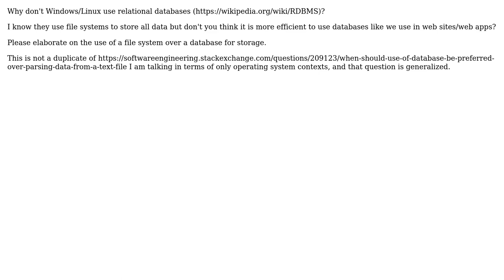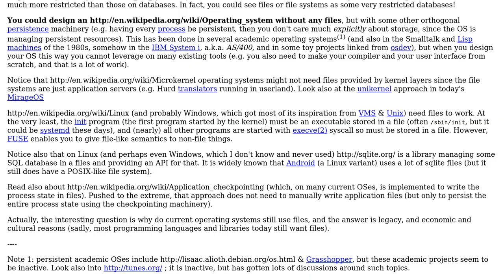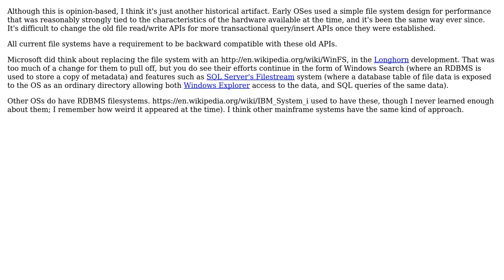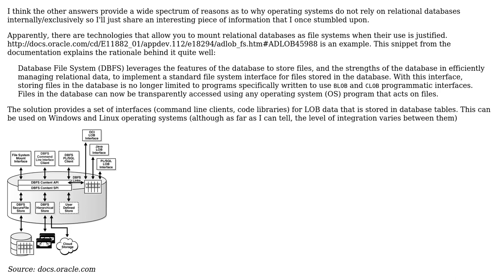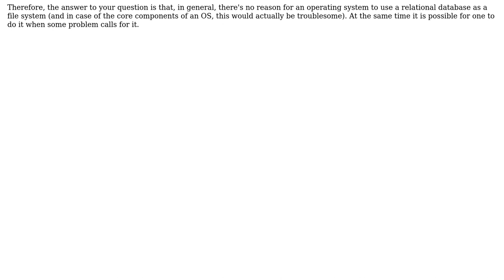Software Engineering: Why don't Windows/Linux use relational Databases (RDBMS)? (5 Solutions!!)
Software Engineering: Why don't Windows/Linux use relational Databases (RDBMS)?

With thanks & praise to God, and with thanks to the many people who have made this project possible! | Content (except music & images) licensed under CC BY-SA | Music | Images & others | With thanks to user toniedzwiedz user Pratik user Peter Mortensen user Nik Pfirsig user gbjbaanb user Cort Ammon user Basile Starynkevitch and the Stack Exchange Network Trademarks are property of their respective owners. You are responsible for your own actions.